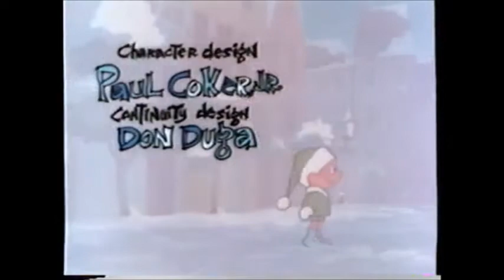Frosty The Snowman (Jimmy Durante) (1993 Print)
Merry Christmas & Happy New Year. Happy Anniversary Frosty The Snowman (1969). Frosty The Snowman (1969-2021). Jackie Vernon As Frosty the Snowman in the Rankin/Bass Productions Christmas special Frosty the Snowman, Frosty's Winter Wonderland, And Rudolph & Frosty's Christmas in July.